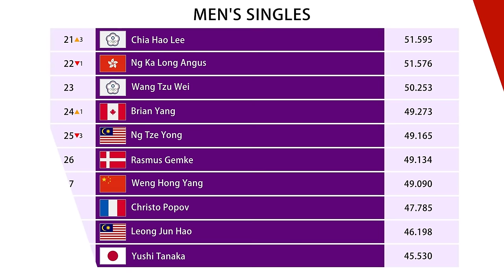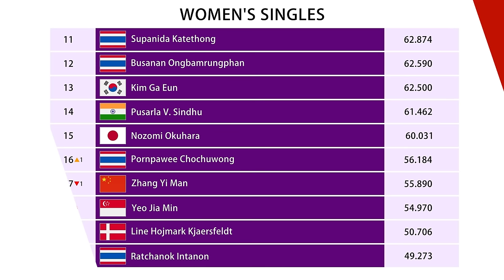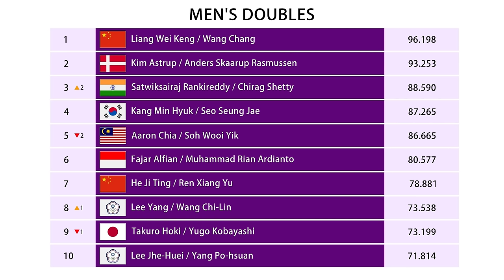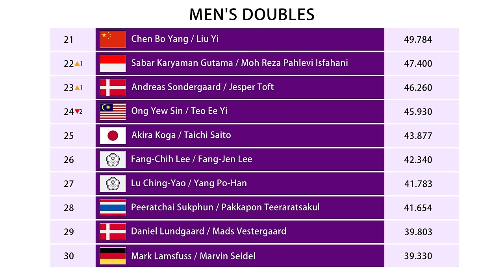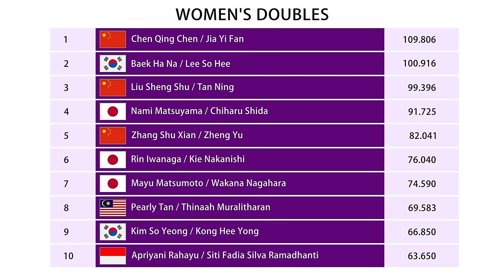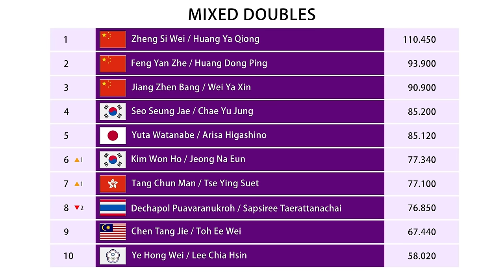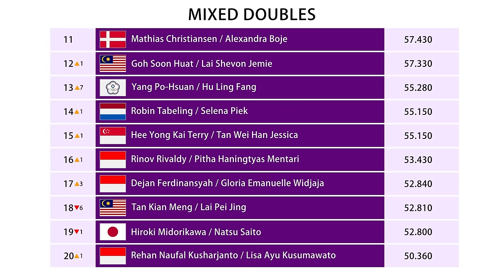Ranking BWF Setelah Taipe Open 2024. Ganda Putra Kembali Berubah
Daftar Ranking BWF Setelah Taipe Open 2024. Ganda Putra Kembali Berubah